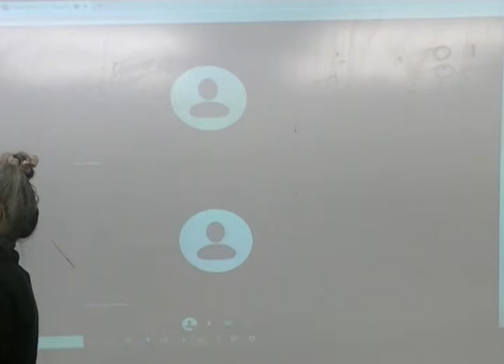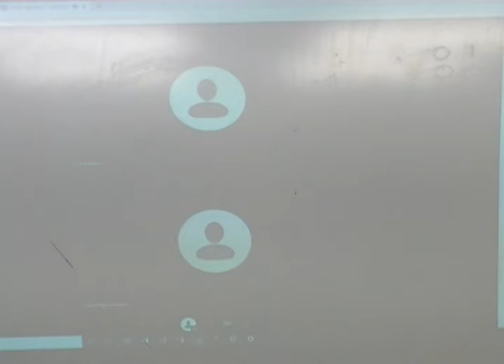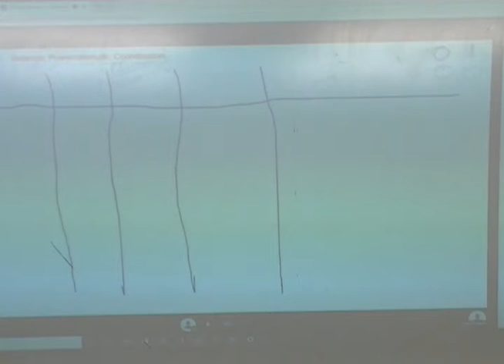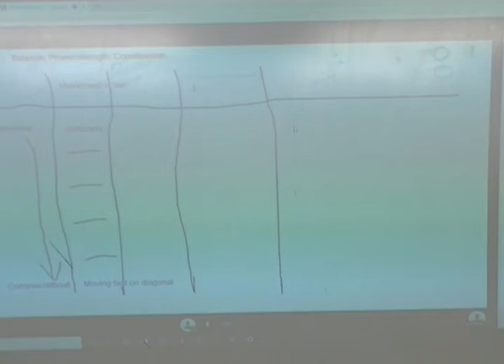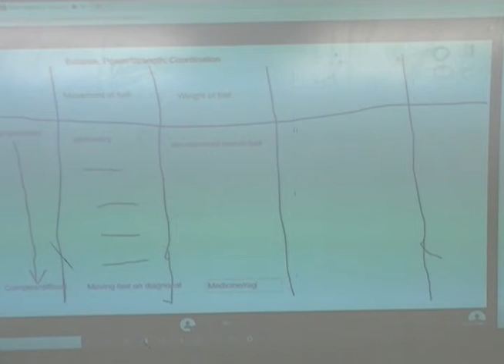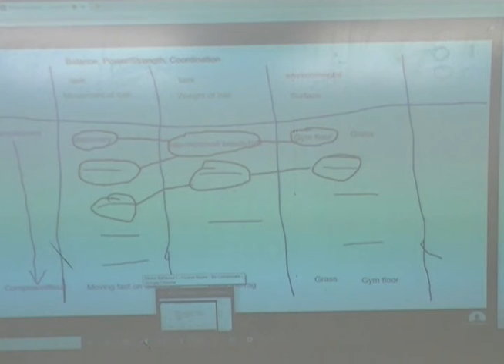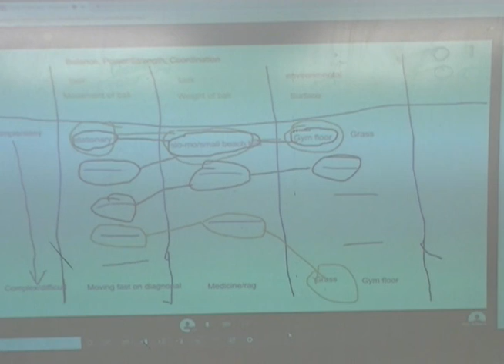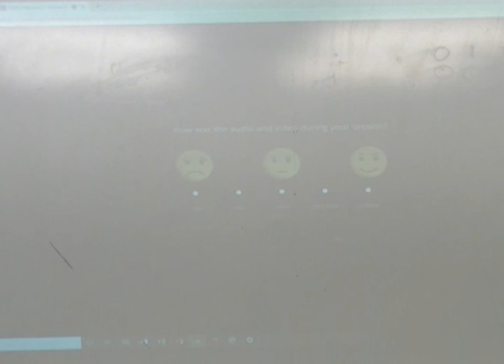HLED 2170 1st Dec 2020